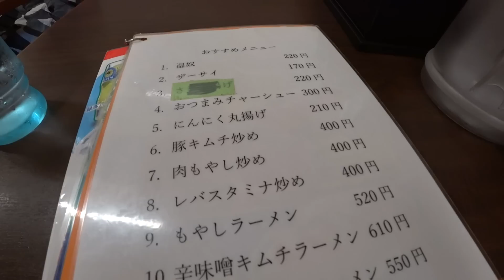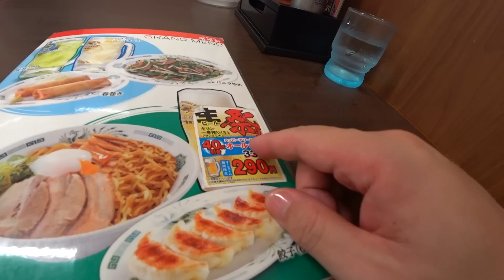赤羽コスパ飲み【来来軒】庶民の居酒屋代表格！ネギまみれ最高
【趣味】
・男料理

【資格】
・利酒師